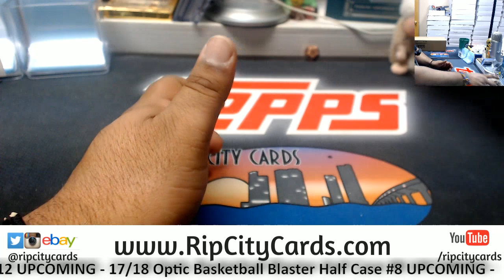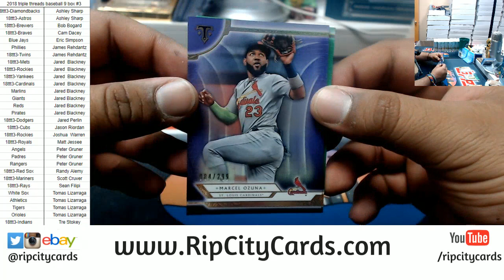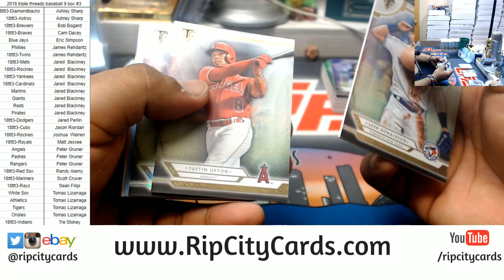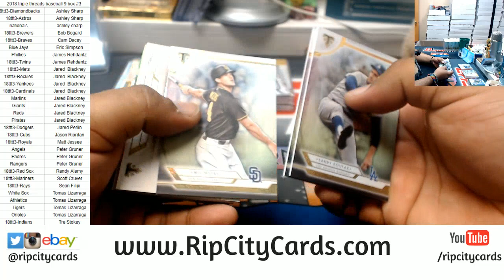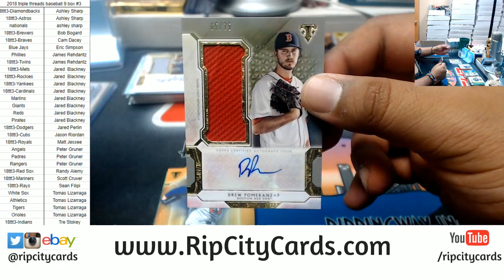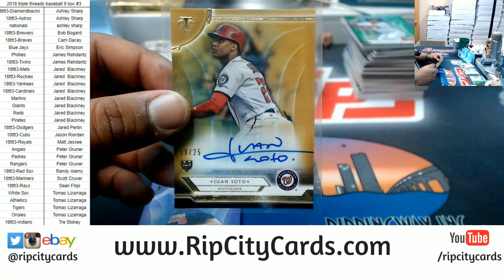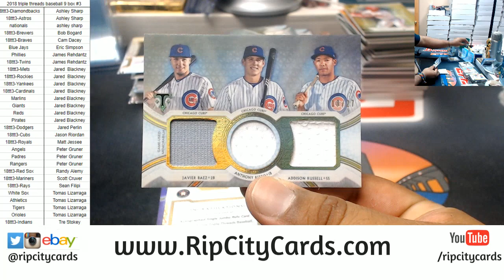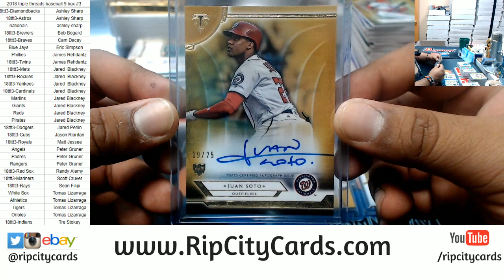2018 Triple Threads Baseball 9 Box #3 RCC